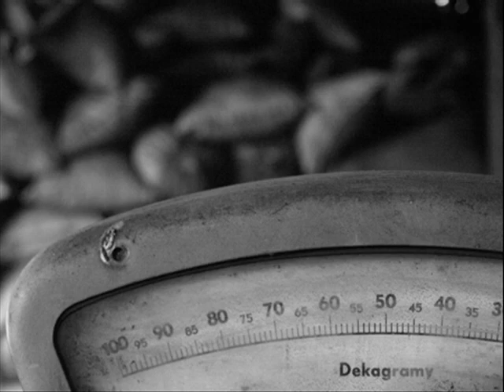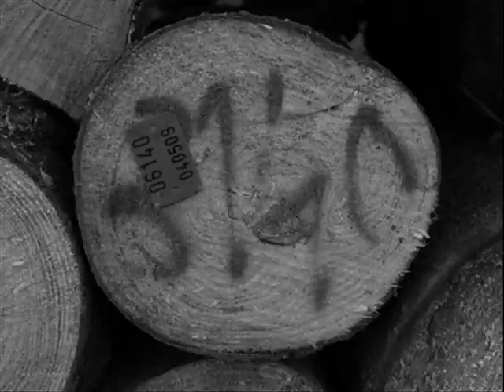WYPAŁ zdjęcia z Bieszczad foto. Tomasz Wiater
zdjęcia Tomasz Wiater
muzyka Edward Stachura "Piosenki Boże Aniołów"